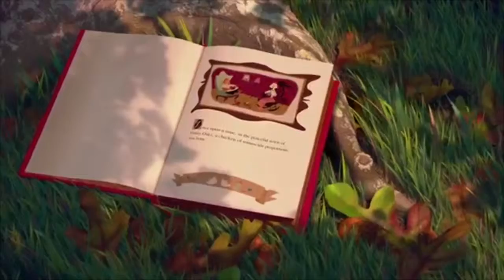Mouse Mondays - #46 Chicken Little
Hey guys it's Emmamazing and this weeks video is chicken Little. This movie is definitely not my favorite of the Disney movies.